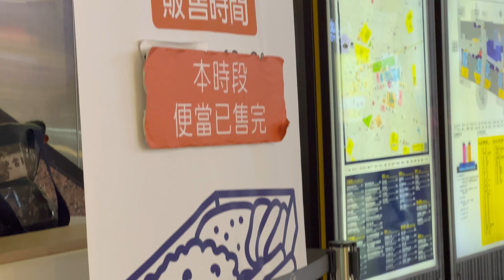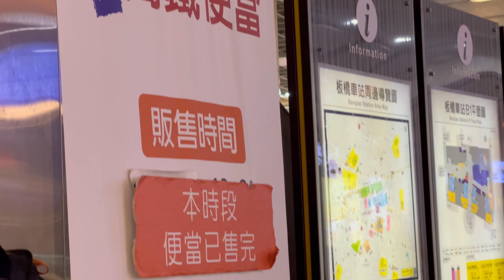2022.5.7 台鐵 板橋車站 台鐵便當本舖板橋店 便當停售 ，高鐵便當完售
2022.5.7 台鐵 板橋車站 台鐵便當本舖板橋店 便當停售 ，高鐵便當完售